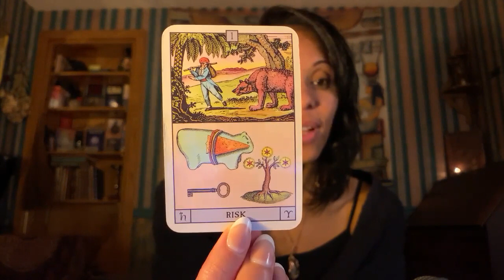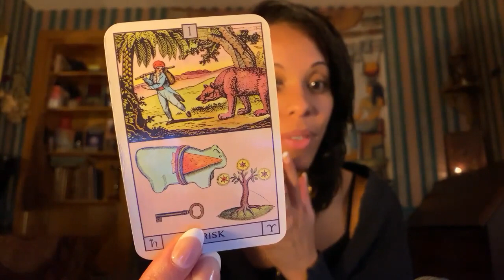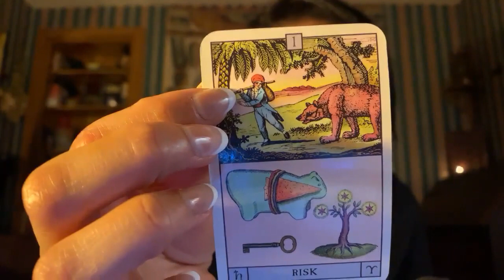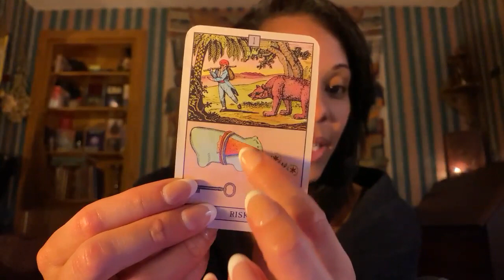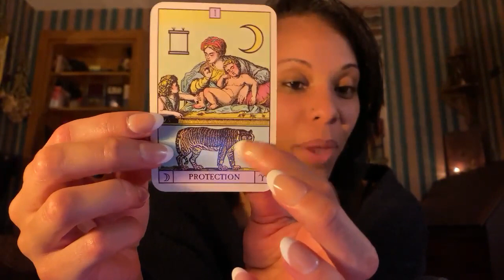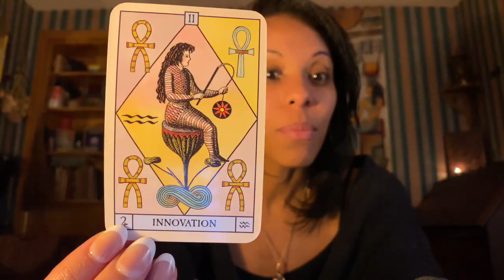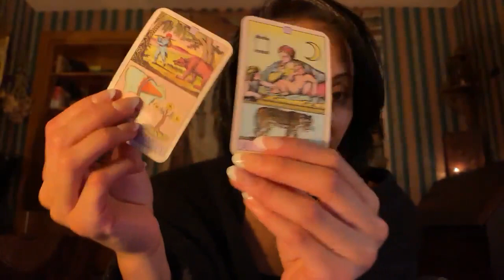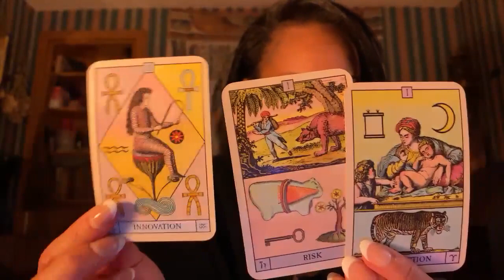Cosmic Climate: Post Full Moon Frenzy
Cosmic Climate for the week of Feb.26 - March 3 2024 specifically focusing on the post full moon frenzy, where we are now and a very important message from the Universe!

username @uraniauniverse

username $Pbazany20